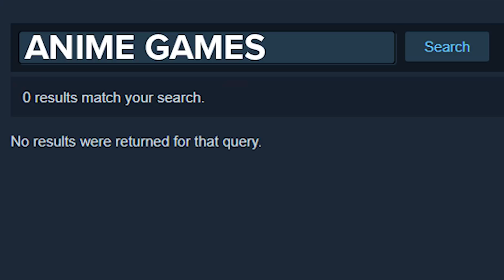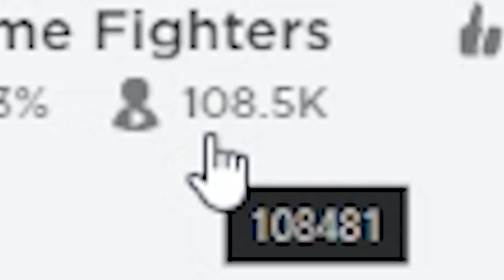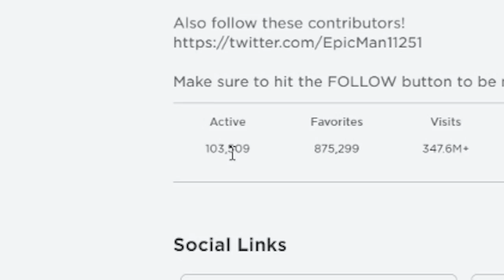THE FUTURE OF ANIME GAMES IS HERE...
YO! If you play Roblox and have any games to reccomend for a part 2, DROP THEM BELOW!! I will be picking some and shouting people out next video!
Don't forget to leave a HUGE LIKE 👍 on the video!

Dattebayo!
- JackTheBus aka iShinobi